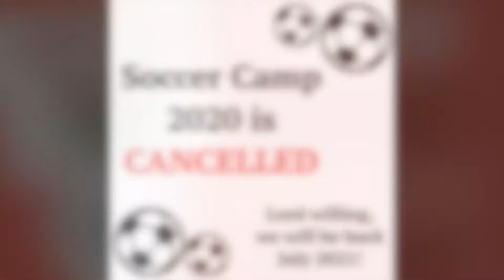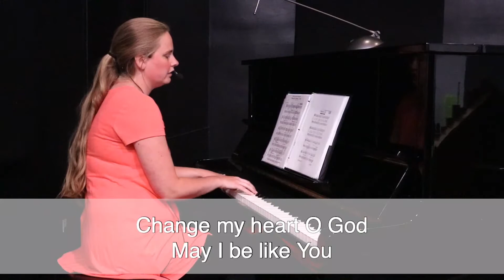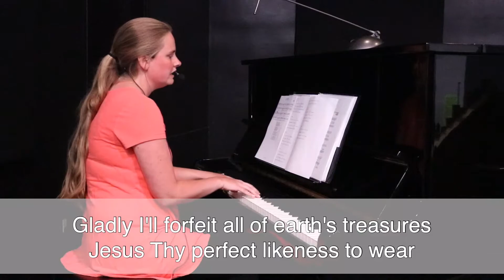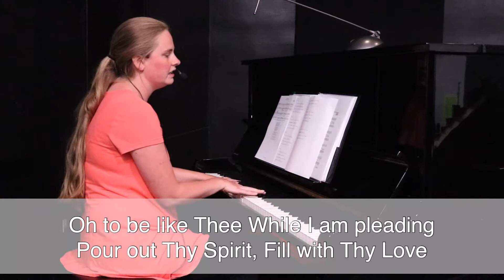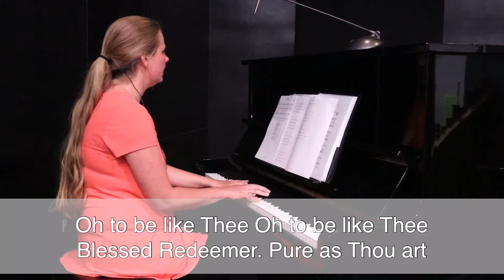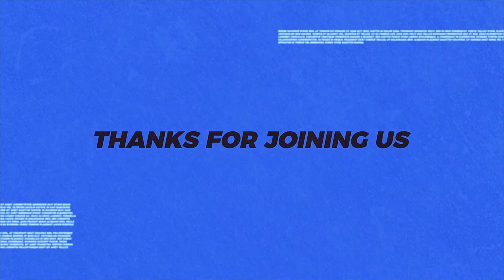June 14, 2020 Online